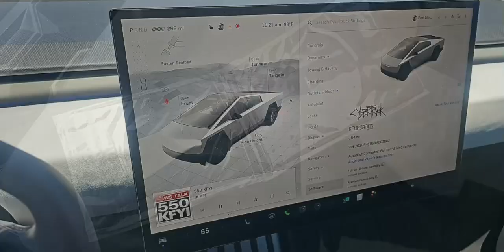2024 Tesla Cybertruck Foundation Series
7G2CEHED5RA003042
•154mi
•AWD
•Electric•Electric•Auto
•Leather